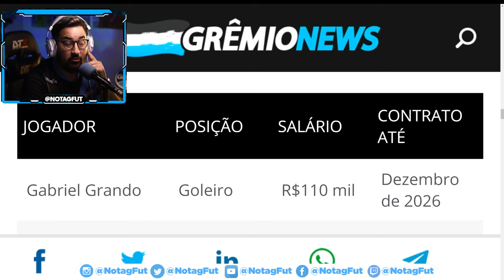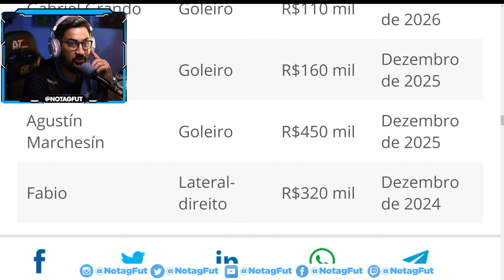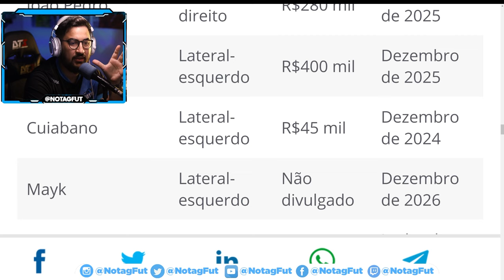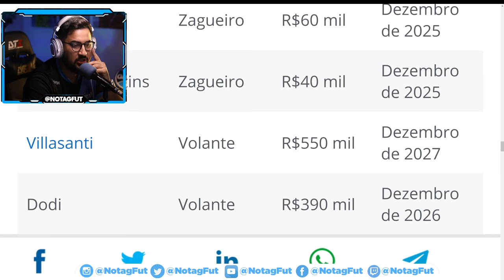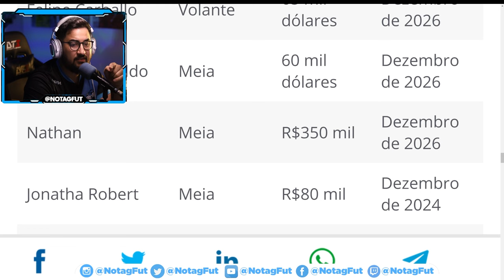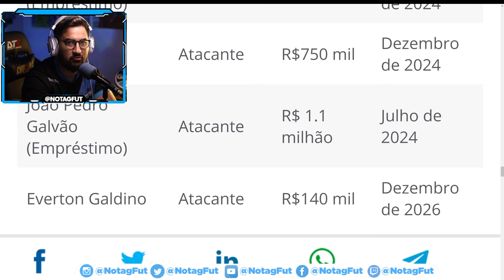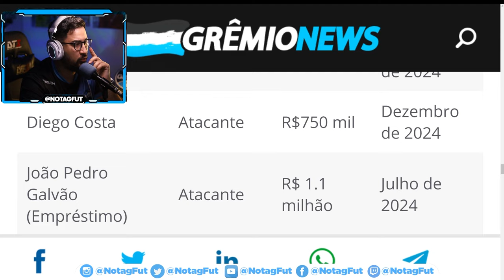🚨💰 OS SALÁRIOS DOS JOGADORES DO GRÊMIO EM 2024!